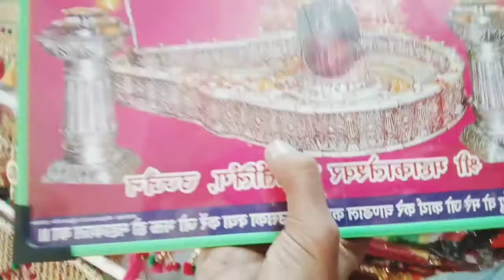itan ganda Pani 😮😮 Pritamzone vlog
our Instagram id par follow bhi kr do ge
lo Instagram id bhi de Di please follow mi

ek bar meri video ko watching to karo please
please